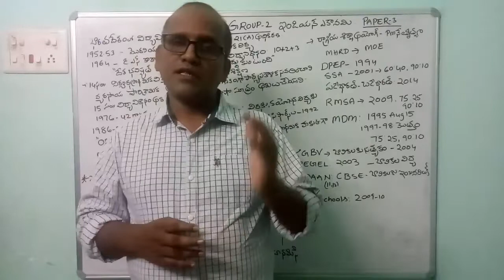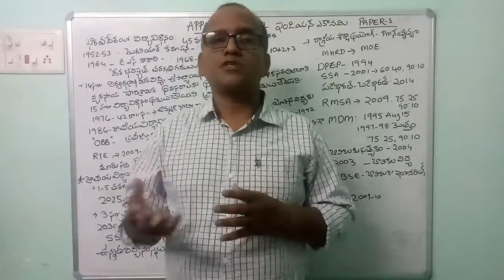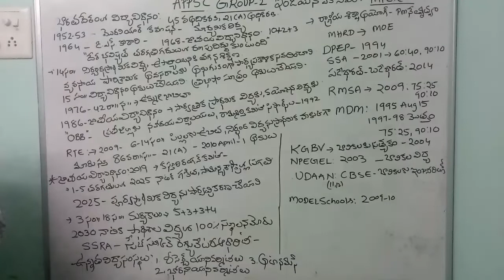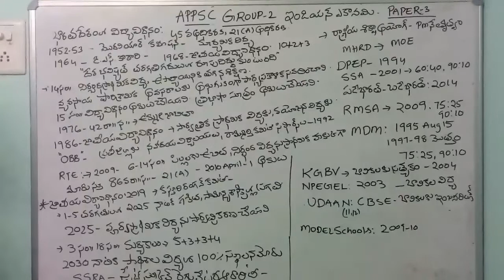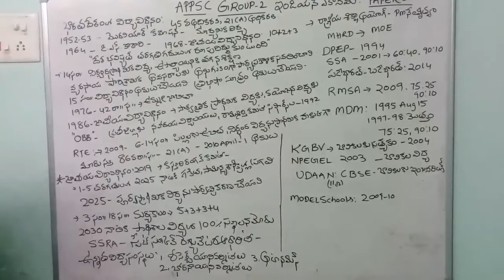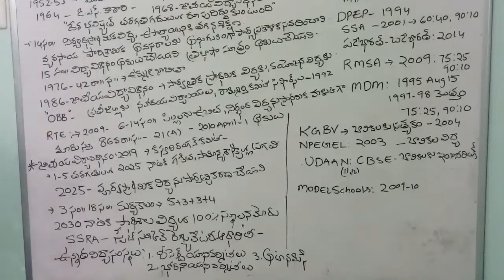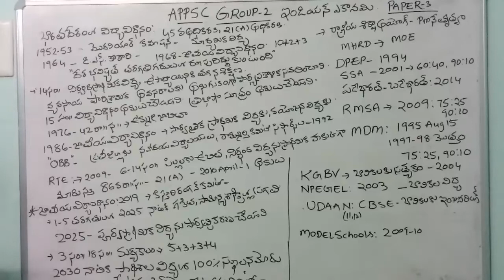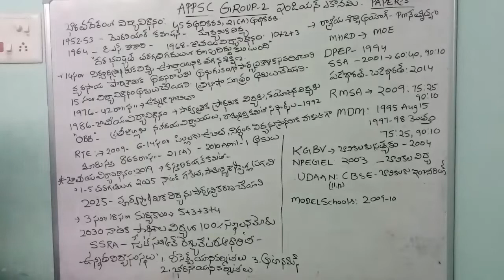APPSC#GROUP2#PAPER3#Indian Economy Human Resources Development